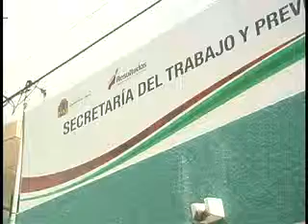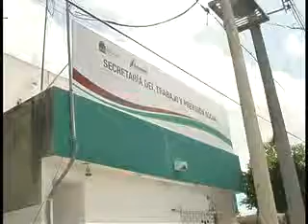se vence el plazo para entrega de reparto de utilidades